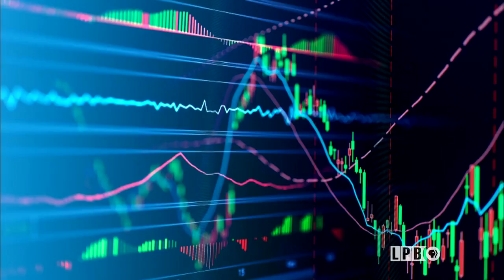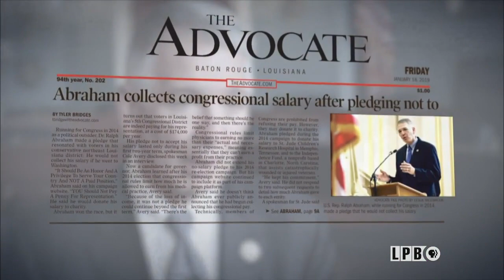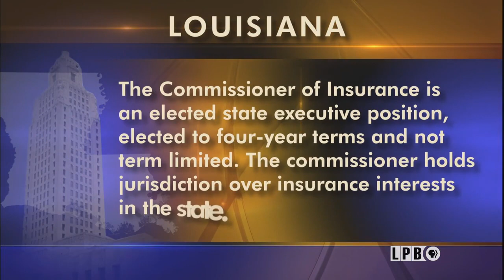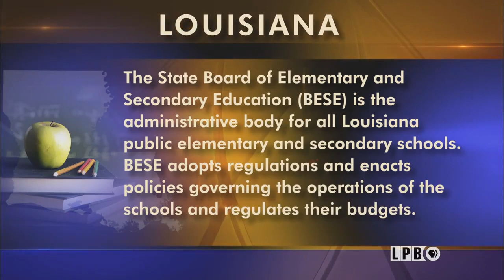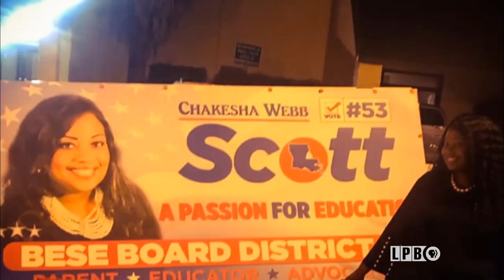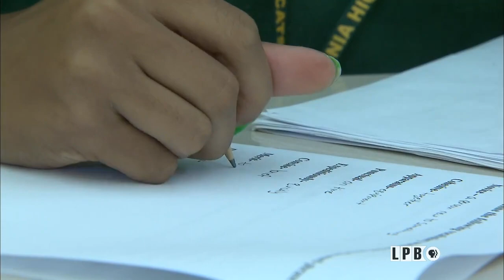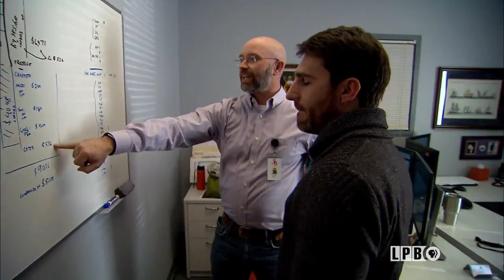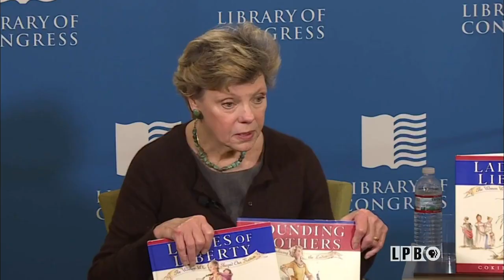Governor’s Race, Commissioner, BESE, Journey to Jobs, Remembering Cokie Roberts | 09/20/19 | LSWI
03:59-10:10 - Latest in the Louisiana Governor’s Race
Businessman Eddie Rispone’s decision to launch a TV ad this week criticizing fellow Republican Rep. Ralph Abraham in the governor’s race has drawn backlash from some Republicans who call it the wrong strategy to defeat the Democratic incumbent, Governor John Bel Edwards. They worry about a repeat of the GOP infighting that helped Edwards win in 2015.  Andre’ Moreau talks with two of the state’s top political reporters about the strategy and the governor’s race in general, now less than a month from the October 12 primary election.

10:10-13:48 - Insurance Commissioner Race Heats Up
The insurance commissioner’s race heated up this week with the two candidates squaring off at the Baton Rouge Press Club. Natasha Williams reports on the forum featuring the incumbent, Jim Donelon and Baton Rouge real estate executive Tim Temple, both Republicans.  Donelon has held the job since 2006 and cites his experience, while Temple says the state’s insurance climate has greatly declined under Donelon.

13:48-20:01 - BESE Election
Natasha Williams talks with candidates of the upcoming election for members of the Louisiana State Board of Elementary and Secondary Education (BESE).

20:01-23:42 - Life After the Military
Life after a career in the military can be difficult for some, but we’ll tell you about NextOp Veterans and their efforts to help make the post-military transition less stressful by working hand-in-hand with businesses in Louisiana’s manufacturing, construction, and energy sectors.

23:42-26:00 - Remembering Cokie Roberts
Cited as one of the fifty greatest women in the history of broadcasting by the American Women in Radio and Television, we take a look back at the life news journalist and author Cokie Roberts.  Roberts passed away this week at the age of 75 after battling breast cancer.  Born in New Orleans, Roberts had a front row view of Louisiana and American politics.  She was the daughter of Louisiana’s long-time congresswoman, Lindy Boggs, and congressman Hale Boggs.